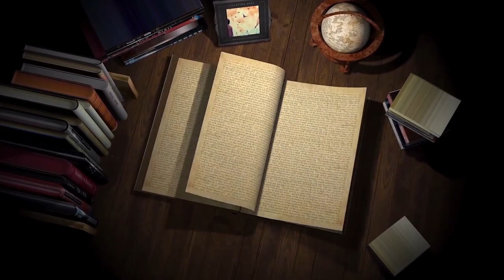Basic Christian Doctrine 11 | I Believe In the Life Everlasting #7 | Children of God and Sons of God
"Adamah TV"
Basic Christian Doctrine 11 | I Believe In the Life Everlasting ( PART 7 ) | Children of God and Sons of God
Our Mission: "Equipping The Believers To Defend Their Faith."

Logos Bible School Faisalabad
Logos Research Foundation Pakistan

FOLLOW AND LIKE MY SO